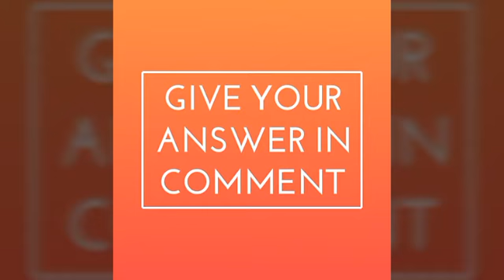Math puzzle-2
How to tell about your project in interviews